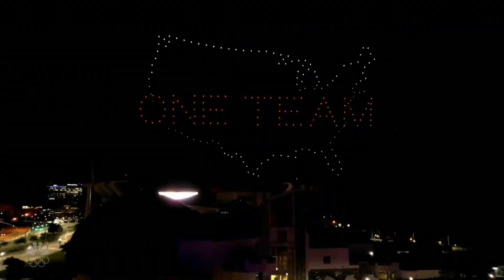Jonas Brothers - Medley (Macy's 4th of July Fireworks Spectacular, New York, USA / Jul 04, 2021)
●▬▬▬▬▬▬▬▬▬▬▬ஜ۩۞۩ஜ▬▬▬▬▬▬▬▬▬▬▬●
●▬▬▬▬▬▬▬▬▬▬▬ஜ۩۞۩ஜ▬▬▬▬▬▬▬▬▬▬▬●

*** Setlist ***
01. Leave Before You Love Me (feat. Marshmello)
02. Remember This
03. Cool
04. Only Human

All fired up!

E! News can exclusively announce the star-studded lineup for NBC's annual Macy's Fourth of July Fireworks Spectacular in celebration of our nation's birthday. Hosted by New Amsterdam's Ryan Eggold and Girls5eva star Renée Elise Goldsberry, the Fourth of July event will feature Blake Shelton, the Jonas Brothers, Reba McEntire, Coldplay, Black Pumas and OneRepublic among the A-list performers.

The two hour-long party will be broadcast on Sunday, July 4 at 8 p.m. on NBC. Fans can also tune in at 10 p.m. for an hour-long encore presentation.

The Jonas Brothers made an epic comeback in 2019 with the release of their first album in a decade, “Happiness Begins.” The former Disney Channel darlings will take the stage with  Marshmello, performing their recent collaboration with the DJ, “Leave Before You Love Me.”

During the Jonas Brothers’ performance 350 drones were included to honor Team USA as they prepare to depart for the Tokyo Olympic and Paralympic Games. The drones will collectively symbolize the unity and strength of Team USA – meeting together for the first time in the sky before Team USA gathers on the ground in Tokyo.

How did you spend your 4th of July?